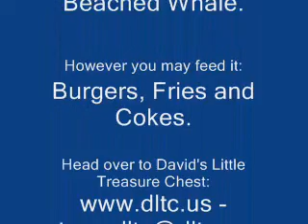Southern Redneck Beached Whale Spotting. Very Rare.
David McBrayer here of Team DLTC.  I was at Pompano Beach today and had an amazing sighting.  A Southern Redneck Beach Whale.  They are very hard to video.  They can walk on land as well and they can actually communicate.  This was a rare spotting and we just so happened to be right there to get it.  The thing that gets me is how much that Southern Redneck Beached Whale looks like me. LOL.  Could it possibly be?  You now see why I am losing weight.  About 15 to 20 more.  All belly. LOL